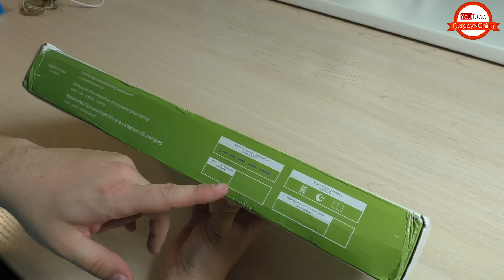Светодиодные лампы для дома Из Китая